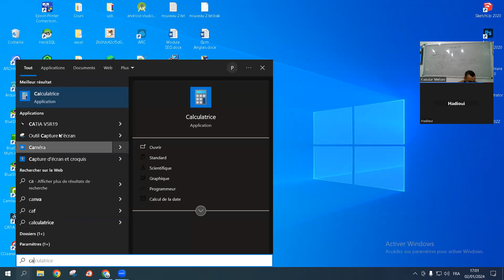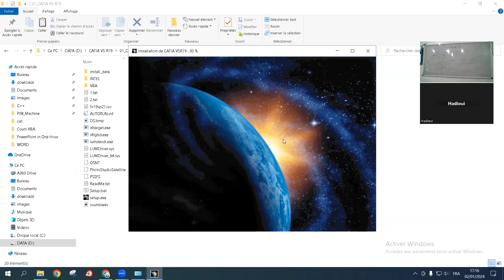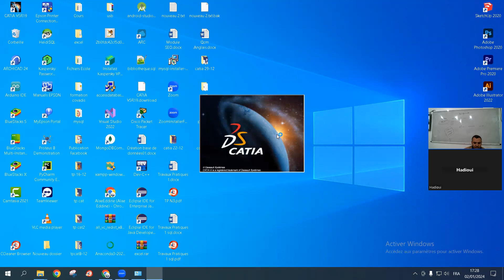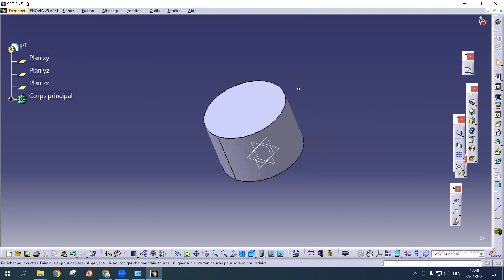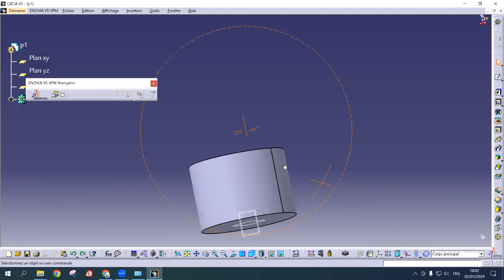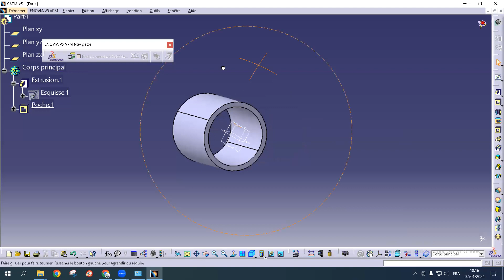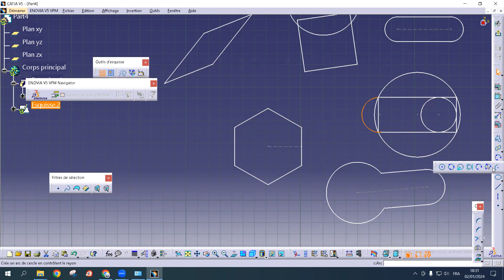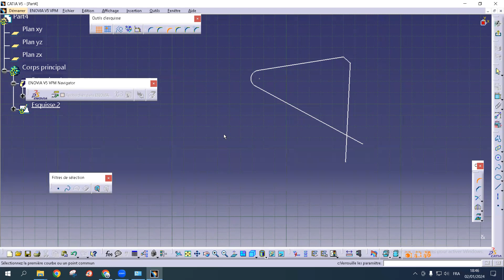Catia Séance 1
Formation Catia Darija

Formation CATIA : Maîtrisez la conception de produits d'ingénierie !
Apprendre CATIA pas à pas : Créez des modèles 3D avancés.
CATIA pour Débutants : Comprenez facilement les bases de la conception.
Analyse des Systèmes avec CATIA : Formation en conception et simulation.
Développez vos compétences en ingénierie avec CATIA : Formation pratique et spécialisée.
Conception automobile avec CATIA : Formation aux applications industrielles.
Découverte de CATIA V5 et V6 : Explorez les fonctionnalités des versions avancées.
Applications de CATIA dans la fabrication : Assurez l'efficacité et la précision de la production.
Formation spécialisée en CATIA : Construisez une expérience de travail pratique.
Conception d'aéronefs avec CATIA : Formation aux technologies modernes de l'ingénierie aérospatiale.
دورة تدريبية في CATIA: إتقان تصميم المنتجات الهندسية!
تعلم CATIA خطوة بخطوة: إنشاء نماذج ثلاثية الأبعاد متقدمة.
CATIA للمبتدئين: فهم أساسيات التصميم الهندسي بسهولة.
تحليل الأنظمة باستخدام CATIA: التدريب على التصميم والمحاكاة.
بناء مهارات الهندسة بواسطة CATIA: تدريب عملي ومتخصص.
تصميم السيارات باستخدام CATIA: التدريب على تطبيقات الصناعة.
استكشاف CATIA V5 و V6: التعرف على ميزات الإصدارات المتقدمة.
تطبيقات CATIA في التصنيع: تحقق من الفعالية والدقة في الإنتاج.
دورة تدريبية متخصصة في CATIA: بناء تجربة عمل عملية.
تصميم الطائرات باستخدام CATIA: التدريب على التقنيات الحديثة في الهندسة الجوية.

* Profitez Pleinement de Nos Formations présentiel ou à distance
* Ainsi que nos parcours diplômant: (Qualification, Technicien, Technicien Spécialisé, Technicien Supérieur, Licence, Master..)
Avec l'Ecole Polytechnique de Génie Créer votre avenir _______________________________________________
ADRESSE : ➨ À côté de la pharmacie Bahja sur l'avenue Mhd 5, au-dessus du café El Mamouniya